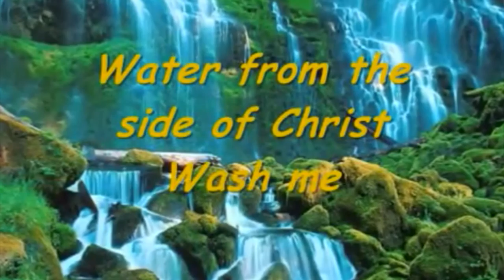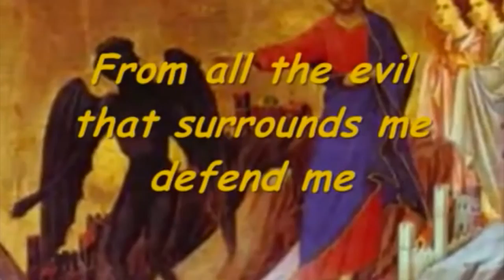Anima Christi by Darrell James feat. Bernard Tacandong